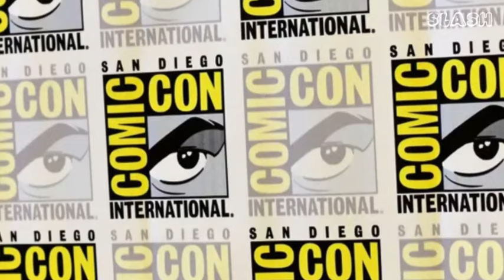توقعات لشكل بدلة سوبرمان وميزانية الفيلم | أخبار دى سي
محتوى الفيديو
مقدمة 00:00
إختيار ممثل لشخصىة بوسترجولد 00:23
فيلم أنيمشن "جراسيك ليج" فى مرحلة التطوير 01:05
موعد الإعلان عن باقى الخطة 02:15
ميزانية ضخمة لفيلم سوبرمان لجسي 03:09
إنضمام ممثل جديد لكاست سوبرمان لجسي 05:00
رايتشيل بروسنان وبدلة سوبرمان 05:49
الشكل المثالي لبدلة سوبرمان 07:08
خاتمة 11:37

قناة MOSTAFA SLASH
تحليلات/مراجعات/ملخصات أفلام ومسلسلات وأنيمشن من كل الأنواع والتصنيفات